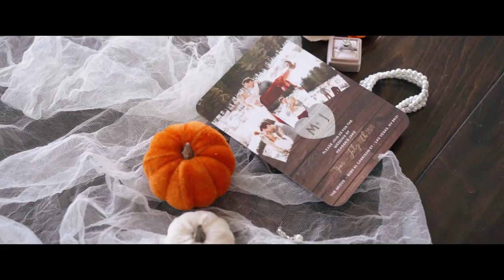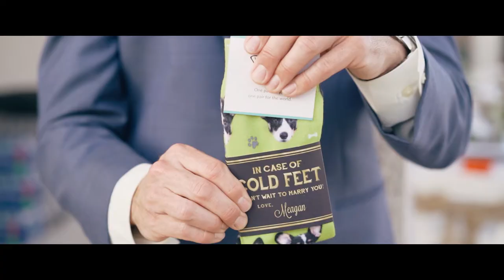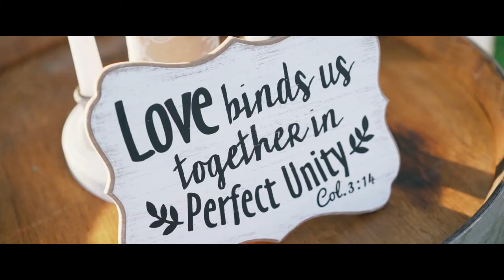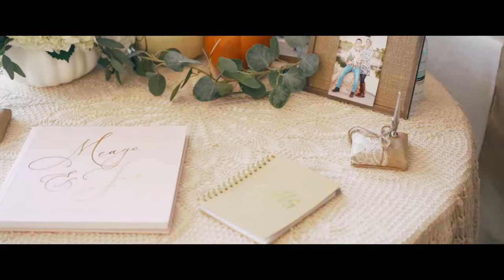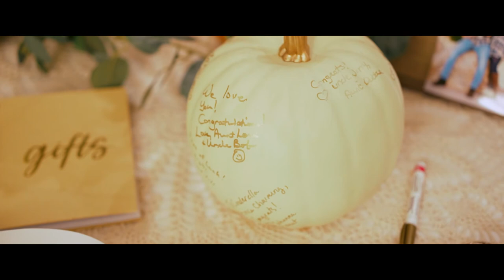Las Vegas Wedding // Meagan + Jake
Summer Eyes
Written, Performed, & Produced By Caleb Etheridge

LEGOLAND
Written By: Benjamin Caleb Johnson
Performed & Produced By BRASKO